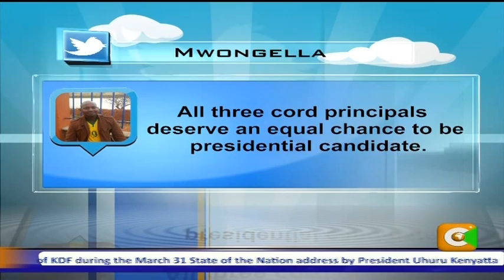Big Question interview with Moses Wetangula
Big Question interview with Moses Wetangula on discord in CORD